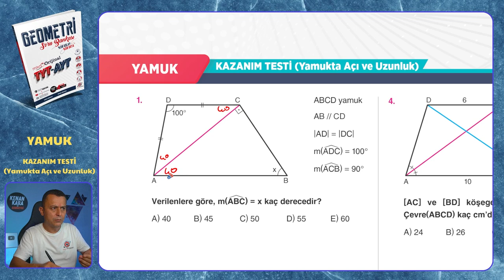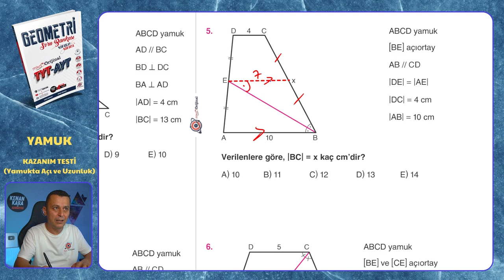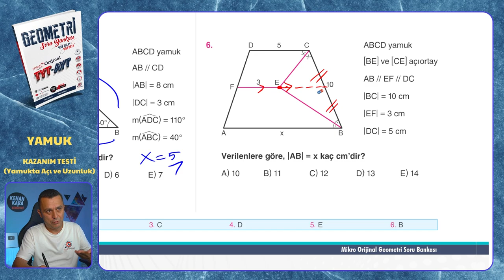KAZANIM TESTİ (Yamukta Açı ve Uzunluk) | Yamuk | Mikro Orijinal Geometri Soru Bankası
Mikro Orijinal Geometri Soru Bankası kitabındaki, Yamuk konusundaki KAZANIM TESTİ (Yamukta Açı ve Uzunluk) testinin çözümü